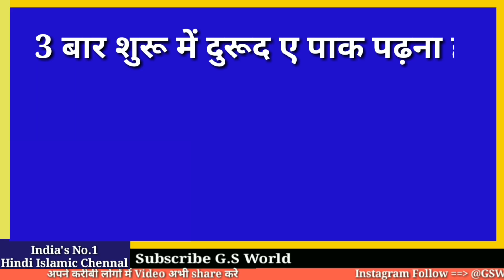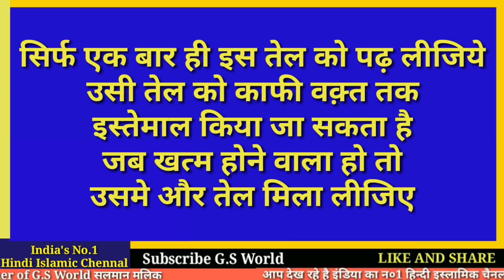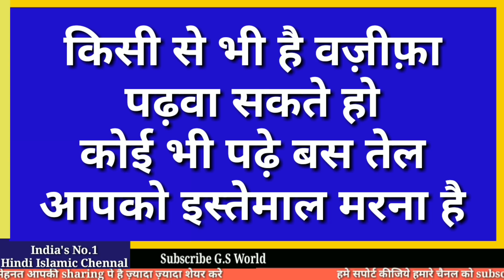How To Get Long & Thick Hair, Stop Hair Fall & Get Faster Hair Growth In 7 Days || Wazifa For Hair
How To Get Long & Thick Hair, Stop Hair Fall & Get Faster Hair Growth In 7 Days
बालो का टूटना और झड़ना बंद 7 दिनों में
बालो का वज़ीफ़ा
अल्लाह सबको इसपे अम्ल करने की तौफ़ीक़ दे
अमीन
अल्लहुम्मा अमीन

अमीन
अल्लाहुम्मा अमीन

मिलते है इंशा अल्लाह कल शाम 6 बजे

अल्लाह हाफ़िज़